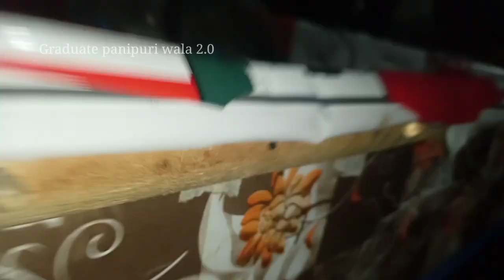#39 vlogs videos GRADUATE panipuri wala(jharakhand) Finally दोस्तों Aotumatic मशीन सेट हो गया.